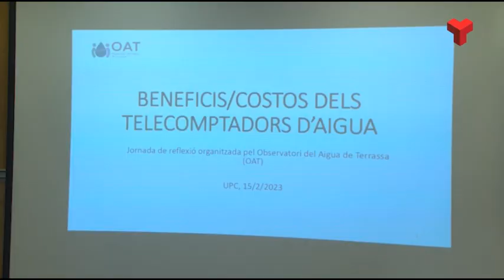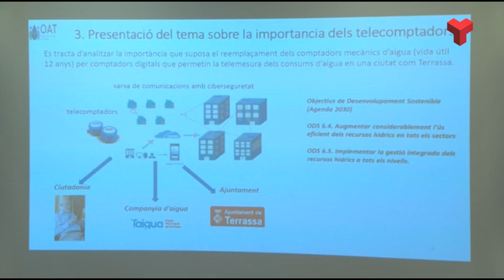Els telecomptadors digitals, una eina per a millorar la gestió de l'aigua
L’eficiència de la gestió de l’aigua a les ciutats és un dels reptes mediambientals dels propers anys. En aquesta empresa, hi tenen un paper molt important la modernització dels comptadors. Els mecànics, els de tota la vida, es revisen cada dos o tres mesos. Els telecomptadors digitals, en canvi, poden mesurar la despesa d’aigua en temps real i això aporta molts beneficis. Més informació a